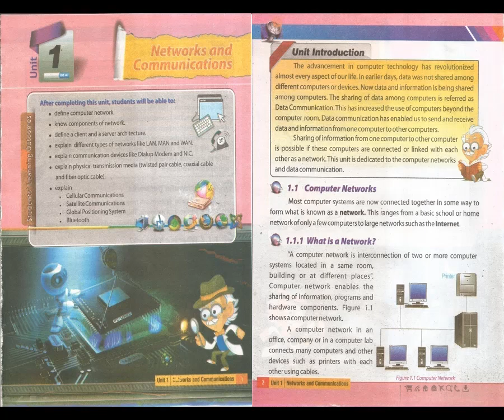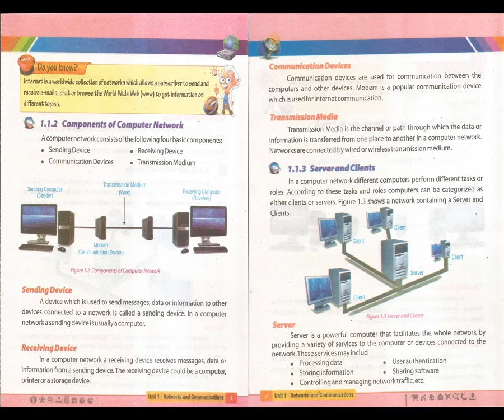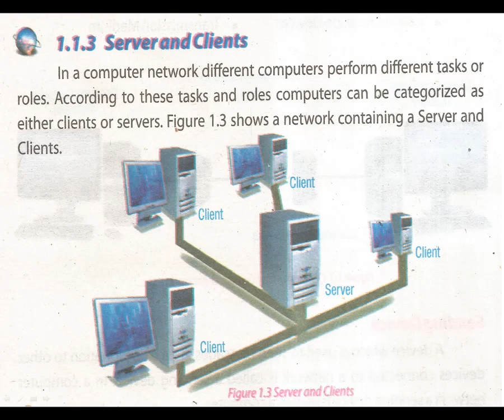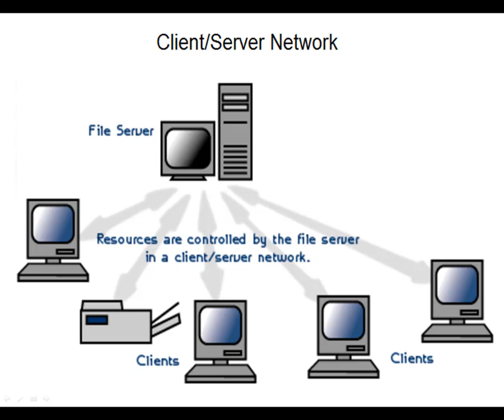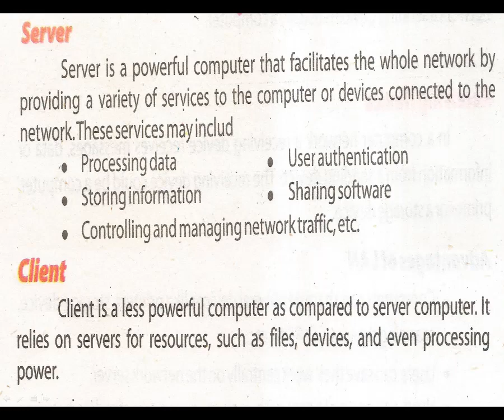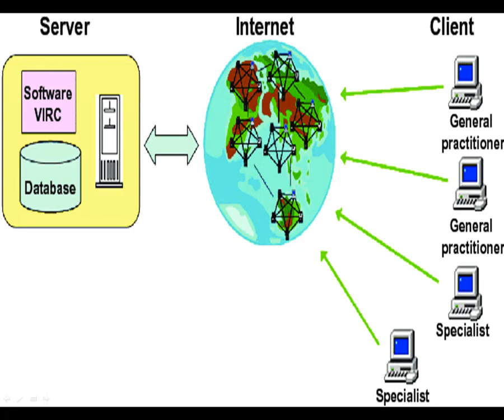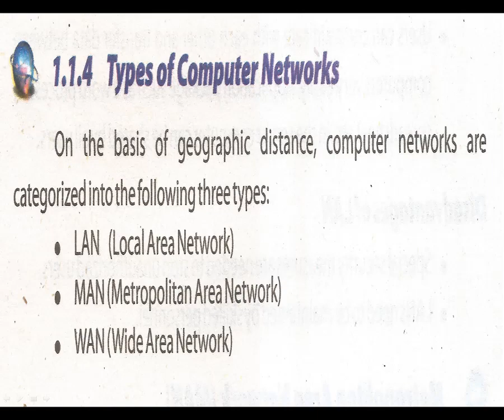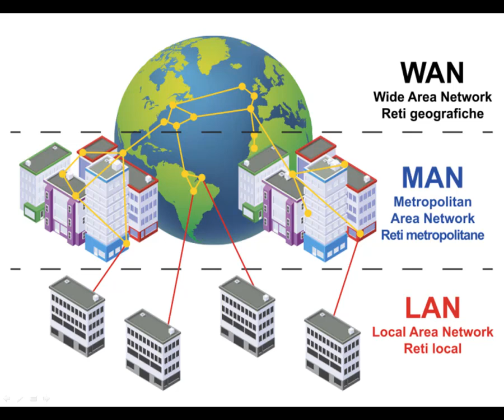VIII COMPUTER LESSON # 2 TOPIC: SERVER AND CLIENT